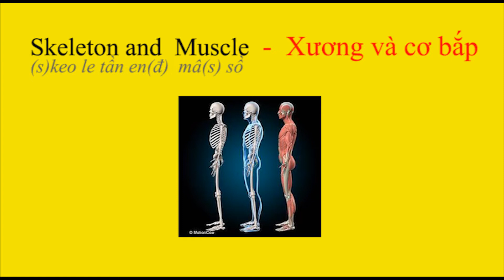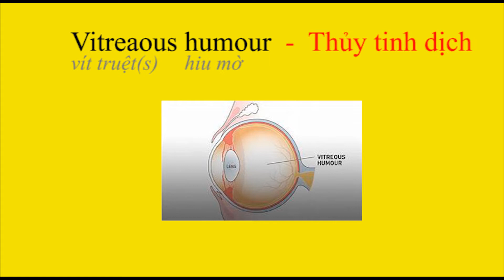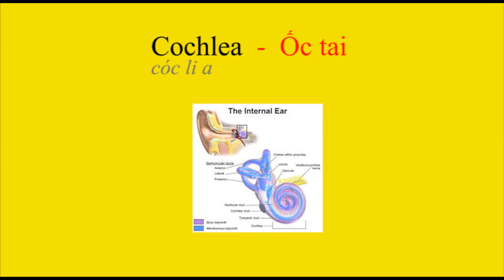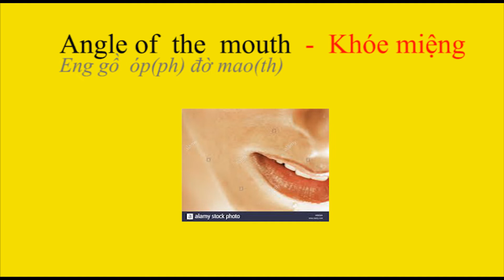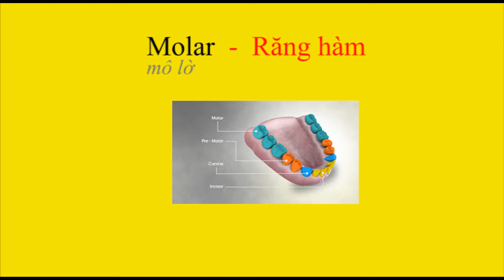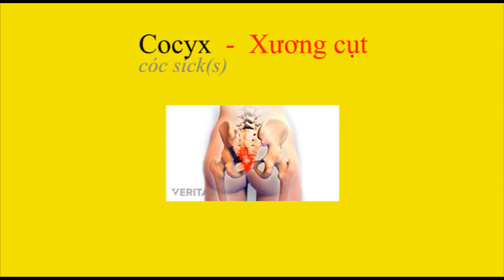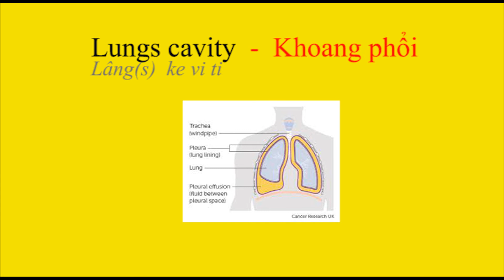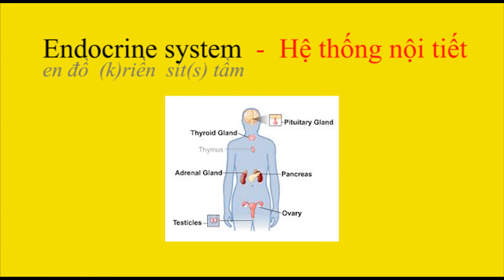Học Tiếng Anh: HUMAN BODY ANATOMY p2 (Mổ Xẻ Cơ Thể Con Người (Phấn 2)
Học tên các bộ phận trong và trên cơ thể của con người. Có Hình và phiêm âm chữ Việt.